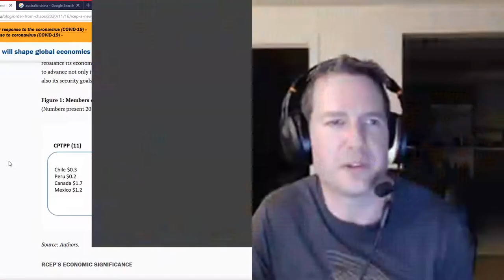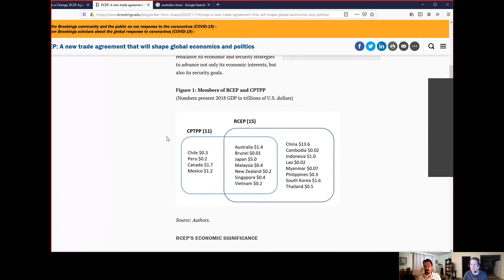RCEP - Regional Comprehensive Economic Partnership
An overview of the RCEP or Regional Comprehensive Economic Partnership. It is a free trade agreement between the Asia-Pacific nations of Australia, Brunei, Cambodia, China, Indonesia, Japan, Laos, Malaysia, Myanmar, New Zealand, the Philippines, Singapore, South Korea, Thailand, and Vietnam. The 15 member countries account for about 30% of the world's population (2.2 billion people) and 30% of global GDP ($26.2 trillion) as of 2020, making it the biggest trade bloc in history